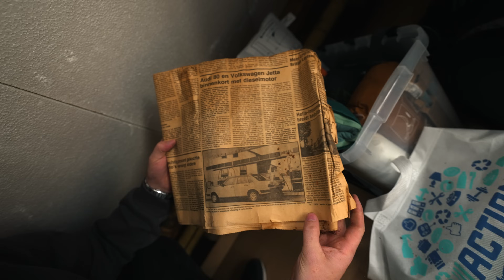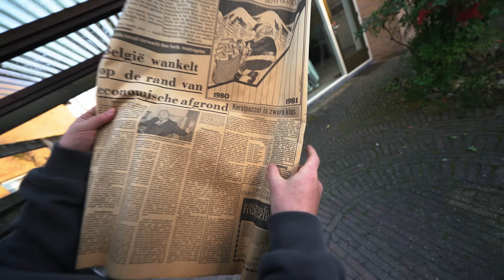ZOOITJE ONGEREGELD SLOOPT MIJN HUIS.....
Zooitje ongeregeld sloop mijn huis! ze komen mijn huis reviewen maar dat gaat net wat anders dan verwacht.

video nummer #945

🎥 Wat ik gebruik om mijn YouTube video's te maken:
Sony
Gopro 360